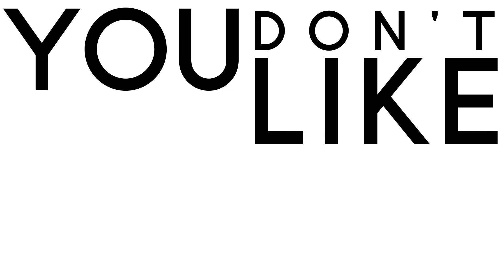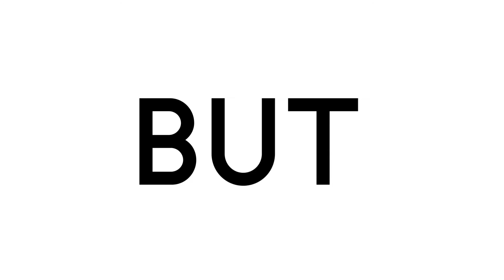SLAVES - THE HUNTER [LYRICS MUSIC VIDEO] (down-pitched....)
AND THEY DID IT AGAIN, EVEN IF I PITCHED IT DOWN!